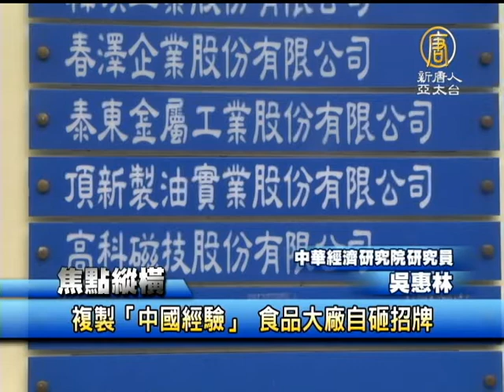【黑心混油_焦點新聞】複製「中國經驗」 食品大廠自砸招牌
【黑心混油_焦點新聞】複製「中國經驗」 食品大廠自砸招牌(NTDAPTV) 爆發食安問題的頂新魏家，是拿去中國發展21年的經驗，回台複製，請教老師，您怎麼看遊走兩岸、日前登報喊冤稱無黑心的頂新企業。【新唐人亞太台2013年11月19日訊】